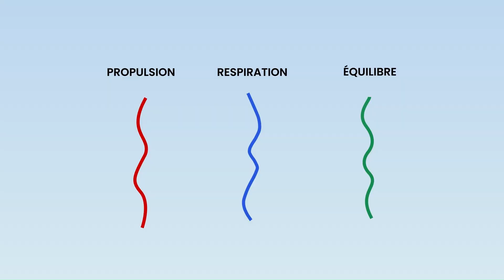Short performance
*Si vous êtes intéressés pour apprendre ou vous perfectionner en Natation et ce, quel que soit votre niveau, vous trouverez les solutions dans mon ouvrage :
Format broché
Ou inscrivez vous aux stages proposés: